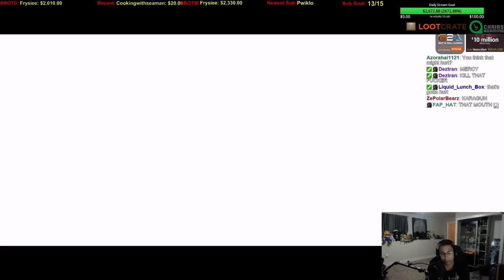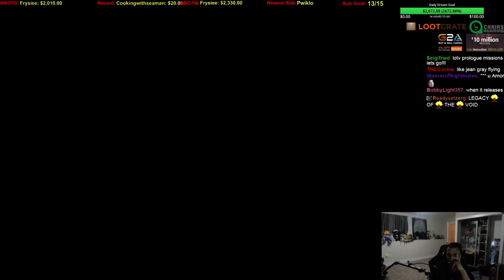SC2 HOTS Brutal Campaign Part 19 FINALE - MaximusBlack